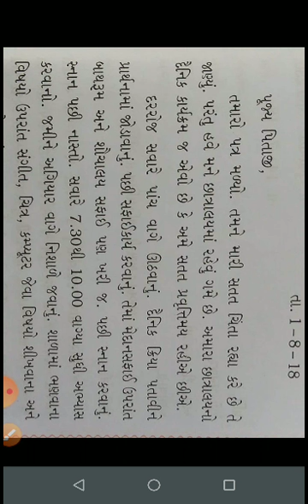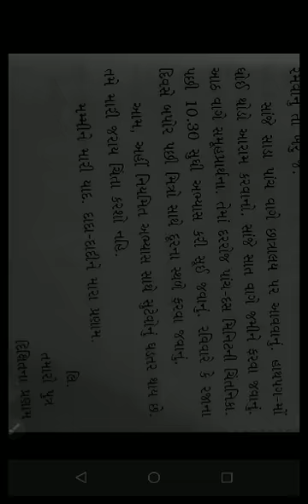3, STD 9, Gujarati,16 9 20 part 2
3, STD 9, Gujarati,16 9 20 part 2